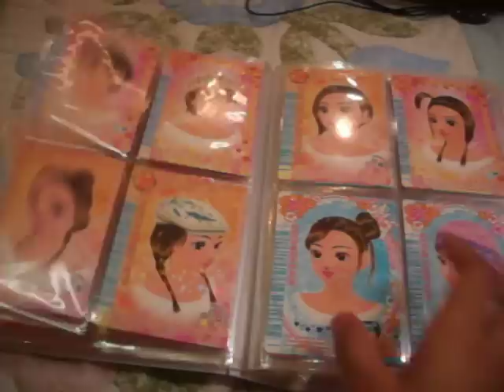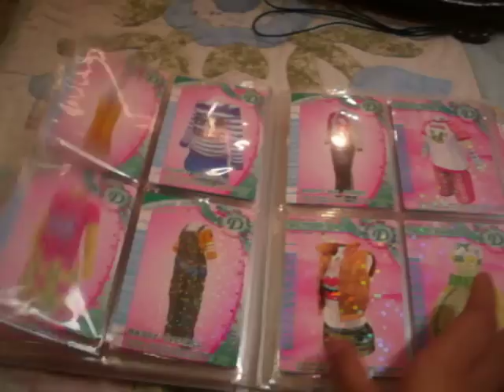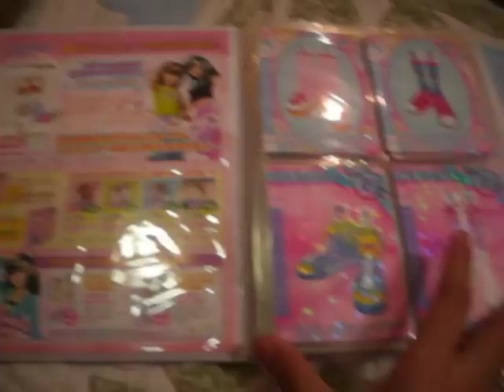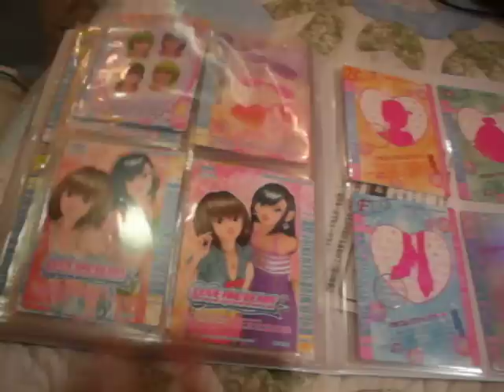Love and berry cards UPDATE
complete hair and special cards